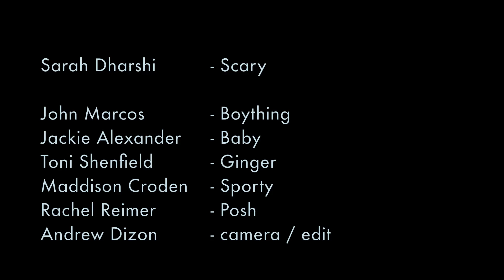sarah-video.mov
Instead of choreographing in my usual style, I decided to freestyle to push my own personal dance boundaries and challenge myself in front of the camera.  I decided on Wannabe by the Spice Girls because I'm all for girl power AND who doesn't love 90s music? This video represents everything I love about dance- being yourself, doing what you love with your friends and not taking yourself too seriously.  Big thank you's go out to the best fake boyfriend a girl could ask for; John Marcos and to my lovely 2012 Spice Girls- Jackie Alexander, Rachel Reimer, Toni Shenfield and Maddi Croden.  All directing, filming and editing was done by Andrew Dizon.  All in all, this video was made with love to make you smile. So smile and please hit "like" :)
-Sarah Dharshi.